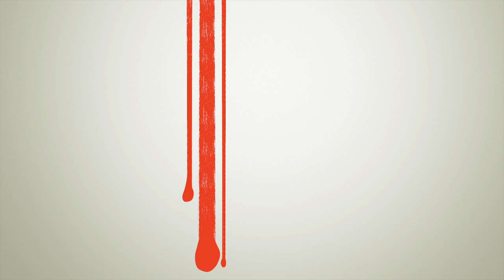Hamad Al Naemi SlideShow for Al Thani Award 2011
This is my slide show that i show in The Al Thani Awards

Thanks for all my friends who support me in my photography life. also i want to say many thanks to Abdualrahman Aubaidan for his support and being there for me and supporting me.

All the pictures are copy rights to me and i still save the copy right of the music i use in this video.